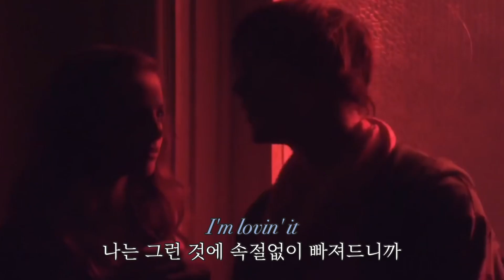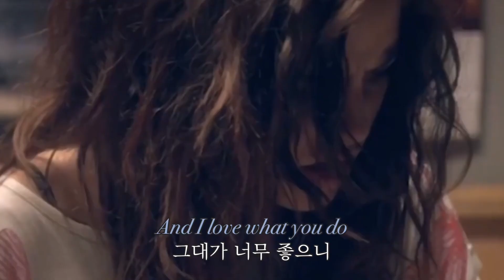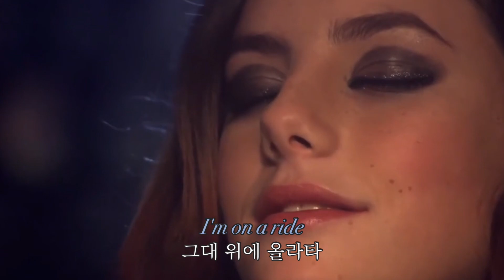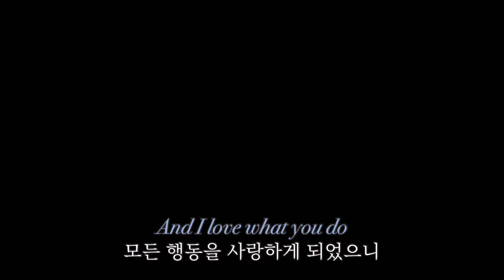🧪그대는 중독적이야🧪 𝐂𝐚𝐥𝐥𝐦𝐞𝐊𝐚𝐭-𝐓𝐨𝐱𝐢𝐜 [가사/해석/자막]